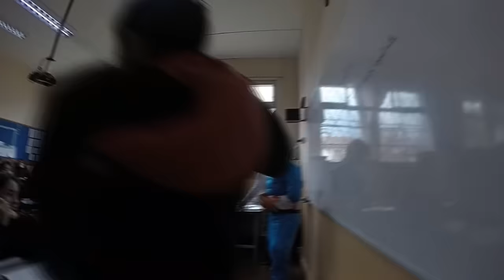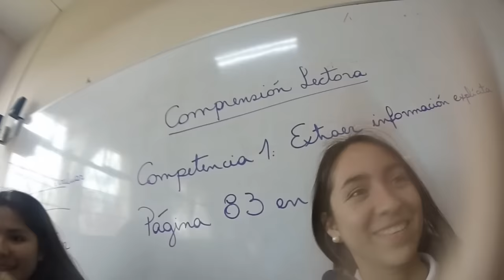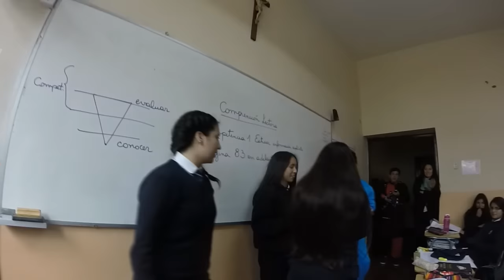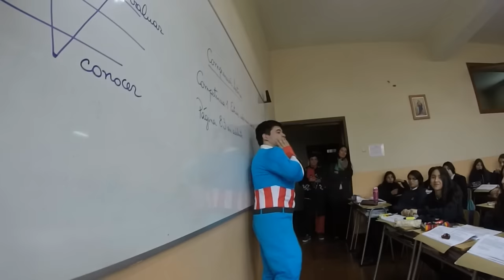Misión Imposible - Alianza Azul IRFE 2015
Misión imposible en el Colegio Maria Auxiliadora